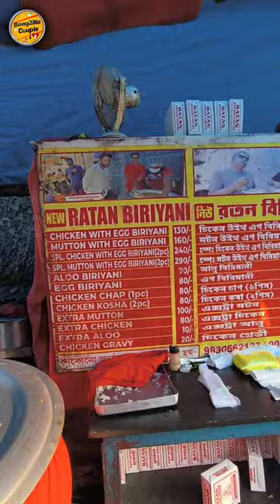Samar Da VS Ratan Biryani কোনটা Best ❓❓Street Biryani in Kolkata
Samar Da Mutton Biryani vs Ratan Mutton Biryani Comparison || Best Street Biryani in South Kolkata ||

Samar Da Biryani Location:- 152-c, Rash Behari Ave, Manoharpukur, Kalighat, Kolkata, West Bengal 700029, Near Deshapriya Park, Opposite to Priya Cinema Hall.

Ratan Biryani Location:- Opposite to Ranikuthi Telephone Exchange, Gandhi Colony, Netaji Nagar, Kolkata, West Bengal 700040.

Your querries:-
samar da mutton biriyani
samar da biryani deshapriya park
samar da biryani exposed
samar da biryani kolkata
ratan biryani centre
ratan biryani ranikuthi
ratan dar biryani
ratan da biryani
ratan biryani kolkata
ratan biryani
samar da biryani and ratan biryani comparison
cheap biryani
kolkata cheap biryani
150 rs biryani
biryani comparison
cheapest street food
100 rs biryani
kolkata style biryani
south kolkata best street biryani